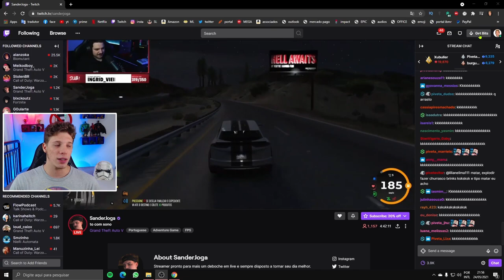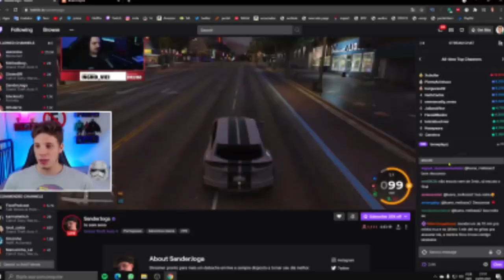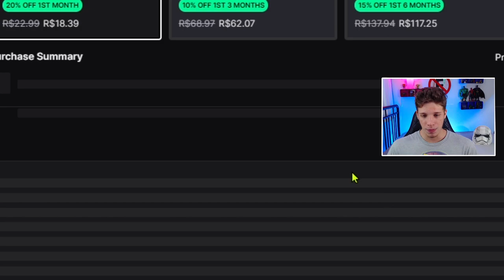Finalmente liberaram a compra de BITS e SUBS com PIX na TWITCH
Você sabia que BITS e SUBS de presente são as unicas formas de monetizar seu canal na twitch e que você depende de pessoas para te doarem isso?
E se eu te falar que agora da pra comprar bits e subs com PIX? Sem ter que usar cartão de crédito. Muito facil e rapido!

💡Veja este vídeo a seguir:
▸💲 Como Ganhar Dinheiro fazendo Live na Twitch? | Expliquei tudo sobre monetização!

SOBRE O CANAL: Seja bem vindo, o foco aqui é ensinar você a criar conteúdo e ganhar dinheiro na internet. Quero te mostrar que é possível crescer em QUALQUER nicho e conseguir monetizar.

Sabia que eu posso configurar o seu canal inteiro e te ajudar através de uma consultoria a entender como crescer na plataforma de sua escolha a criar conteúdo e ganhar dinheiro na internet? Me chame em alguma rede social para mais informações:

👉 Câmera Digital Canon EOS M200 Lente 15-45
👉Mouse G Pro X Superlight Preto
👉 Console PlayStation 5
👉 Headset Astro A50
👉Stream Deck Elgato MK.2

📚 Livros que me fizeram abrir a mente para negócios:
Como fazer amigos e influenciar pessoas